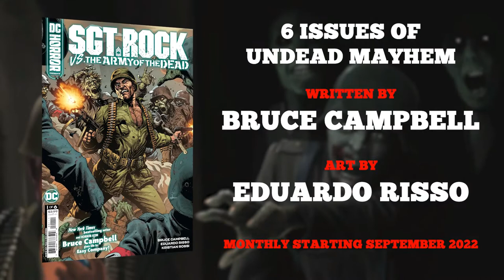DC HORROR PRESENTS SGT ROCK VS THE ARMY OF THE DEAD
Berlin, 1944. The Nazis are besieged on all fronts by the Allied forces. Defeat is inevitable. But Hitler and his team of evil scientists attempt a last-ditch effort that may turn the tide of the war and rewrite history itself: a serum that resurrects their dead soldiers, stronger than they were in life, and sends them back into the battlefield.

Now Sgt. Frank Rock and Easy Company have been dispatched into enemy territory to face off against the strangest, most horrific enemies they've ever encountered: Nazi zombies!

Horror icon Bruce Campbell and comics legend Eduardo Risso bring you a terror-soaked Sgt. Rock tale like no other!